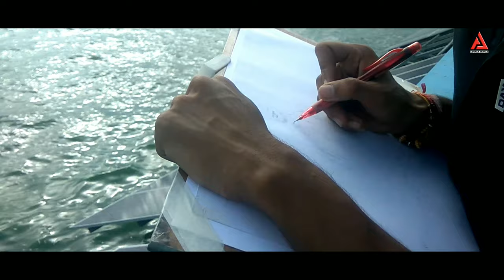VIP Road Bhopal | Live Sketching of Raja Bhoj Statue | Bhopal- City of Lakes | Cinematic Shots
Sketching
Statue of Raja Bhoj
VIP Road Bhopal.
Cinematic Shots.
Drawing material used-
artline HB, 4B, 6B, 8B 10B pencil.
0.5 Mechanical pencil.
Gelly roll white gel pen.
Blending stumps, soft tissue paper, dry brush for blending.
Tombow mono zero eraser, apsara normal eraser.

It took me 2 to 3 days to complete this drawing.
some parts i drew at the home.

Camera used- 13MP Redmi note4 mobile phone camera.
Video- By Anand & Arvind.

Drone footage from 0:17 to 0:26, 0:48 to 0:52, 0:59 to 1:02, 3:23 to 3:27, 4:28 to 4:32 are taken from the video